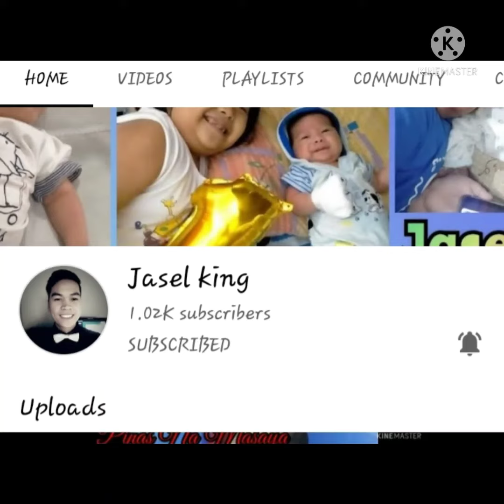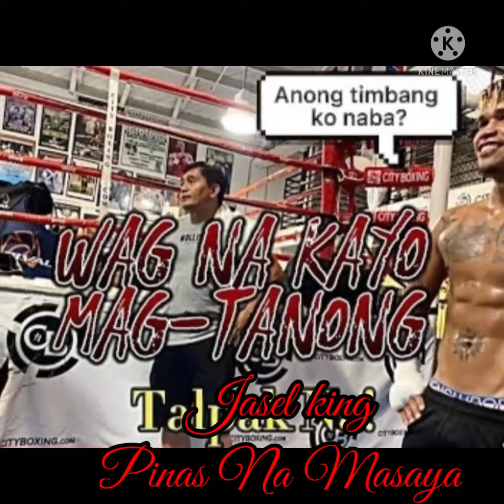TIMBANG NI CASIMERO UPDATE EASY WORK LANG @quadroalasitsmyboy